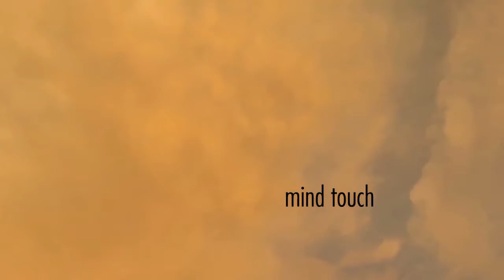DizzyPictures.com: Vulnerability of BENEXUS episode 3 - Yew Rue: The Betrayer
DizzyPictures.com: serial fantasy story